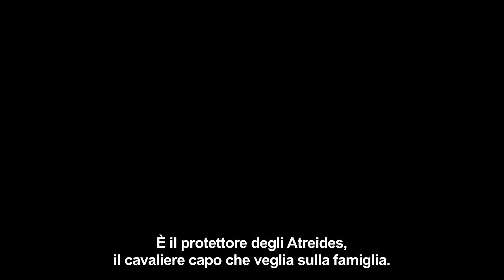DUNE - THE ROYAL HOUSES featurette